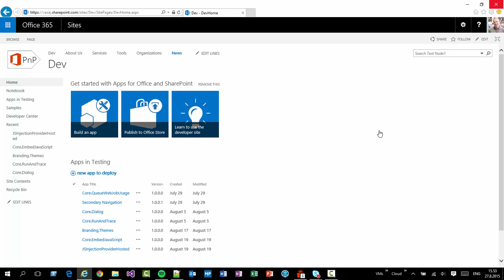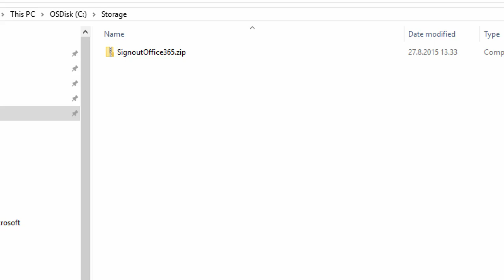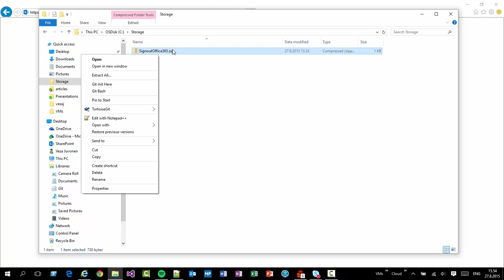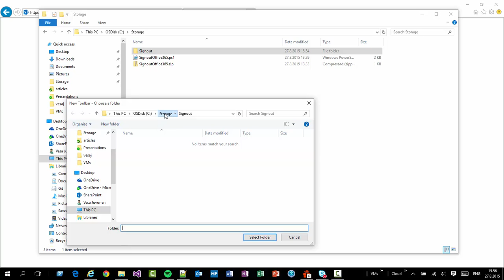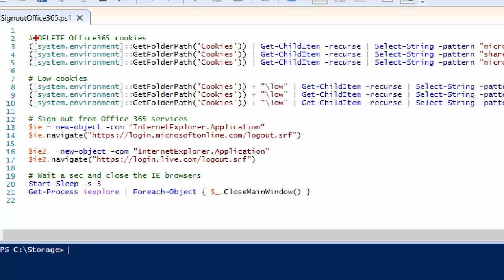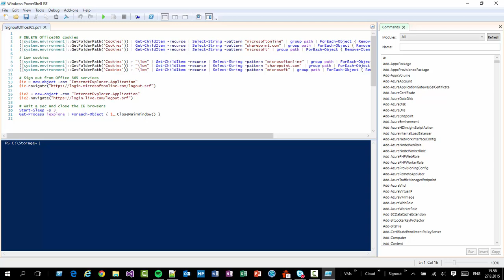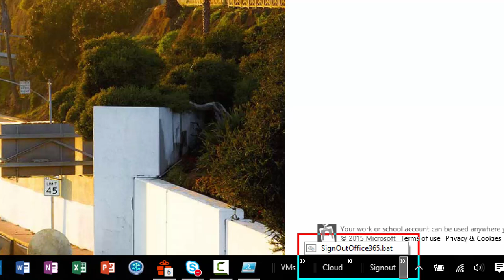Sign-out from Office 365 and Azure when working with multiple tenants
This video shows how to sign out from the Office 365 automatically using a script. This is a common challenge if you use multiple Office 365 tenants for your development practices.

Video shows the challenge, needed script and how to configure that to be easily available from your task bar.